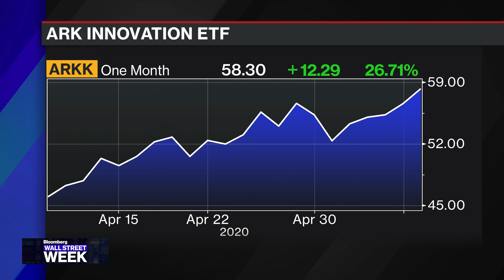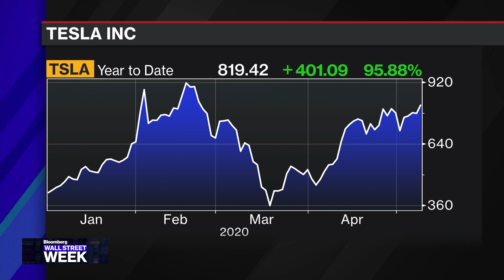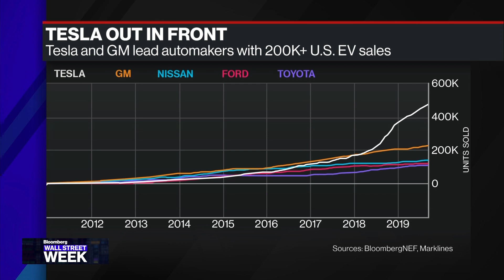Coronavirus Crisis Is Spurring Innovation in Tech: Ark's Cathie Wood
May.08 -- Cathie Wood, ARK Investment Management CEO & CIO, points to the negative effects of low oil prices on the trade-in value of gas-powered cars. She makes the case for adoption of electric vehicles by pointing to the sustained resale value of EVs, which are benefiting from the volatility in oil markets. She joins host David Westin with her insight on "Bloomberg Wall Street Week."